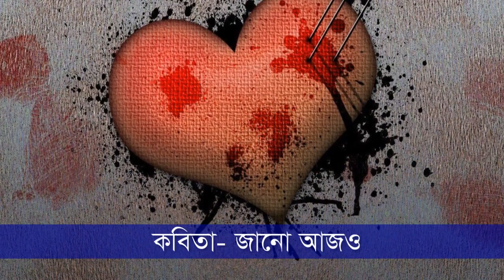ডুয়েট কন্ঠে- ভালোবাসার কবিতা- জানো আজও। কবি নূর মোহাম্মদ। আবৃত্তি- রাহিম আজিমুল ও শিরিন Jano azo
Abritti- Raahim Azimul & Shirin
Kobita- Jano azo
Kobi- Noor Mohammad